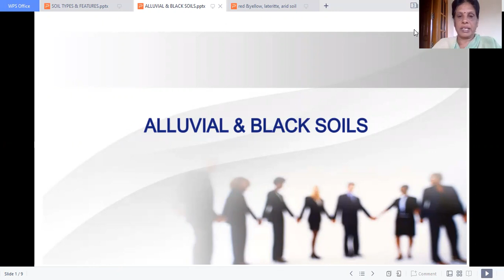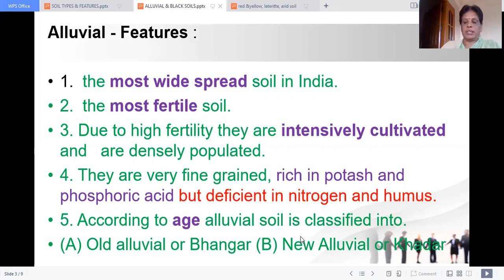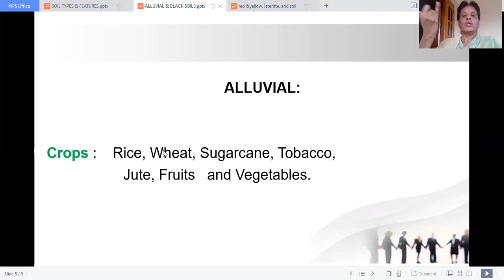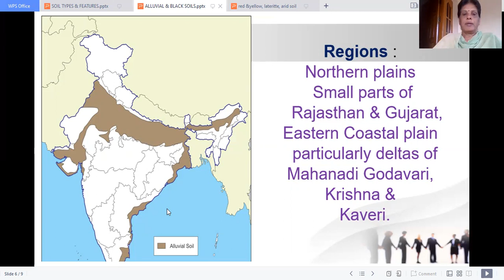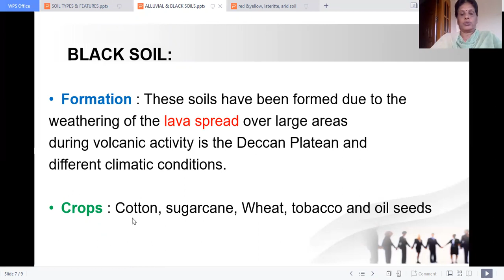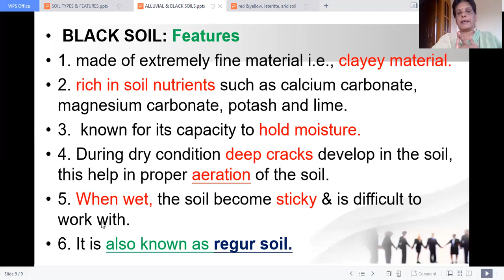ALLUVIAL & BLACK SOILS -FEATURES, CROPS & REGIONS- IN TAMIL, RESOURCES & DEVELOPMENT ,GRADE 10 CBSE